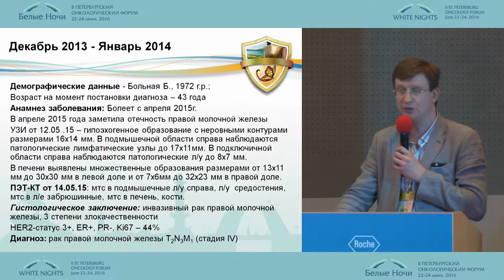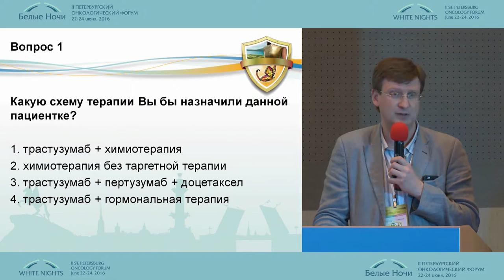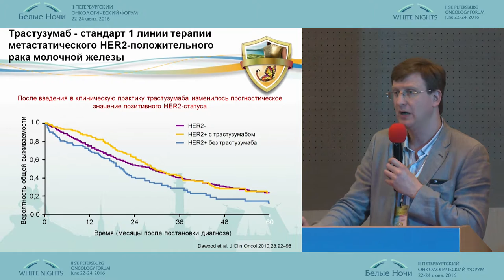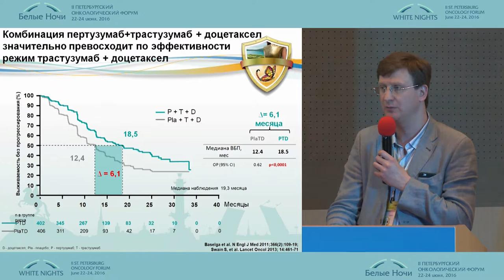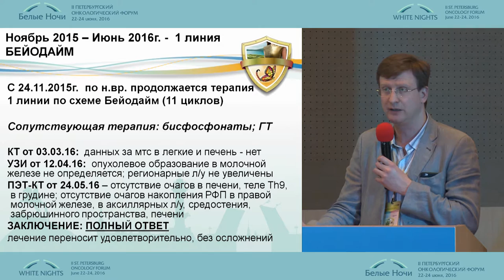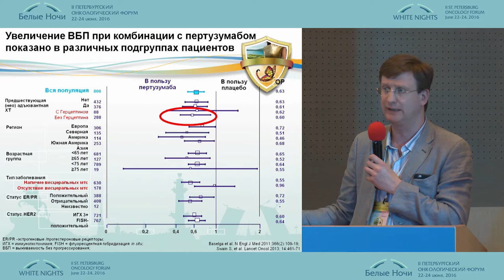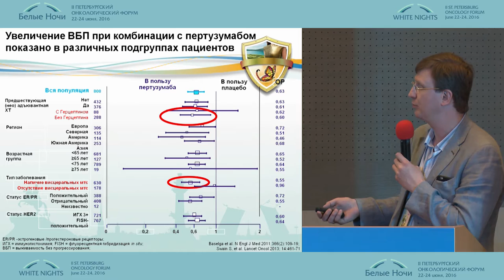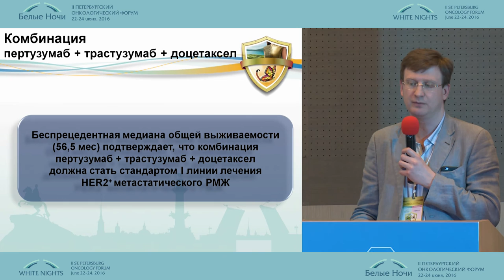Выбор 1 линии терапии HER-2 положительного рака молочной железы в клинической практике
Даниил Львович Сторяковский/Москва
Метастатический HER-2 положительный рак молочной железы: в поиске максимально эффективного лечени для наших пациентов. Интерактивная дискуссия Roche